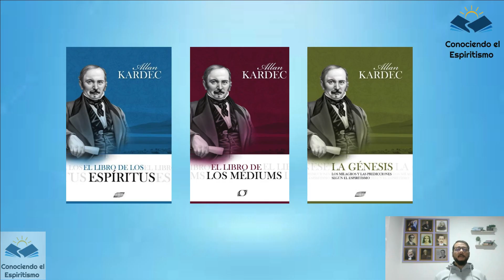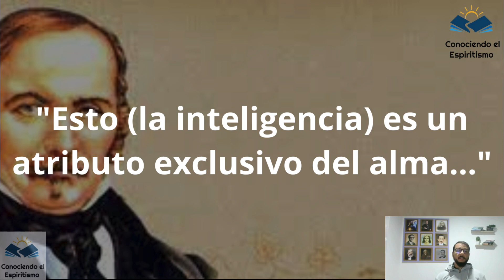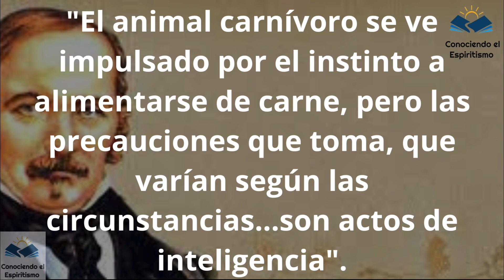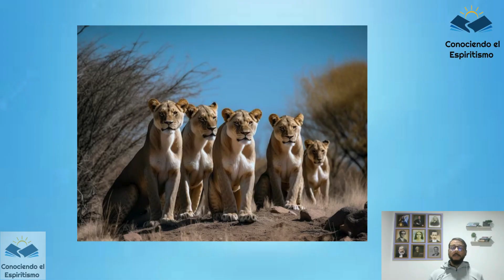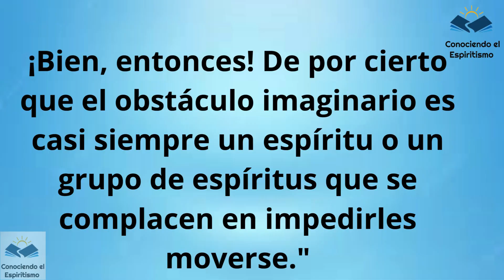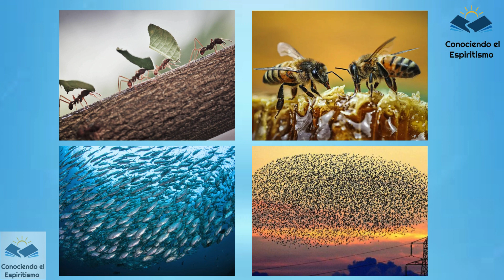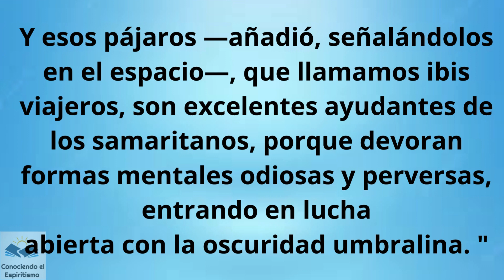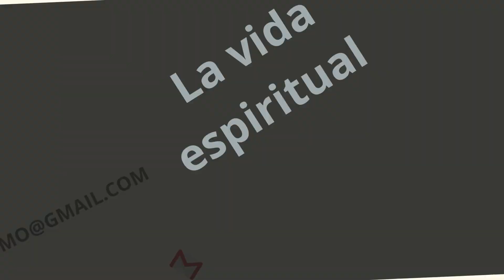Conozca un poco sobre la evolución y la vida espiritual de los animales.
La espiritualidad de los animales es algo que despierta la curiosidad de muchas personas, por lo que hoy vamos a empezar a tratar el tema. Abordaremos las respuestas de la Doctrina Espírita a las principales dudas sobre la desencarnación de los animales.
¿Los animales tienen alma? ¿Van al cielo? ¿Consiguen pensar ¿Cómo es tu reencarnación?

De esta forma, estarás ayudando al Canal a crecer, ayudando a difundir la Doctrina Espírita y llevando una palabra amiga a más corazones necesitados.

El Video tiene subtítulos en ESPAÑOL, INGLÉS Y PORTUGUÉS.
O Vídeo possui legendas em ESPANHOL, INGLÊS E PORTUGUÊS.
The Video has subtitles in SPANISH, ENGLISH AND PORTUGUESE.
Il Video ha i sottotitoli in SPAGNOLO, INGLESE, ITALIANO E PORTOGHESE.